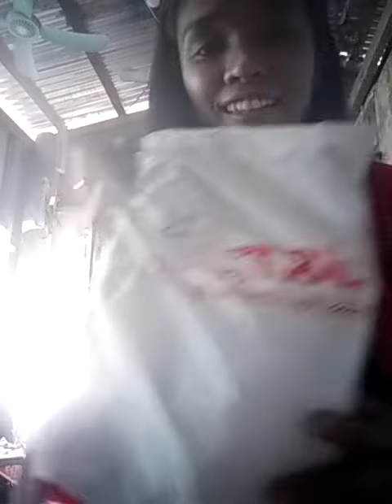unboxing@salamat sis micai at kay sis pinay pati nadin kay sir Noel natangap ko na po ang T SHIRT. 😘